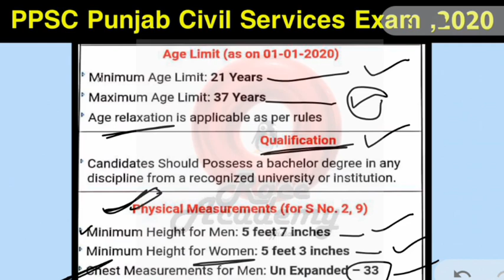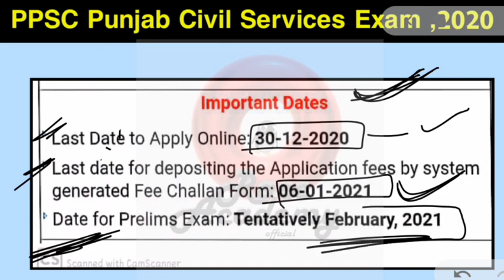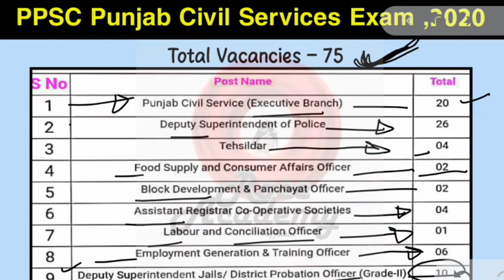PPSC Punjab Civil Service Notification Out / DSP / Tehsildar / 2020-21 😍